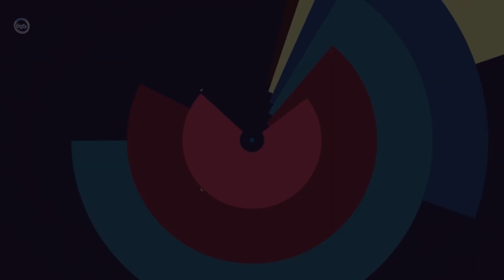فصل شادی و سرور فرا رسید | خوشی های تان مستدام باد